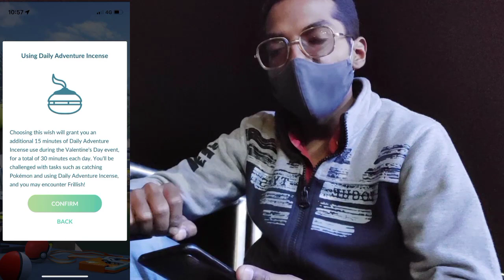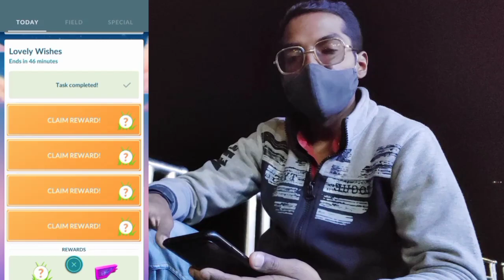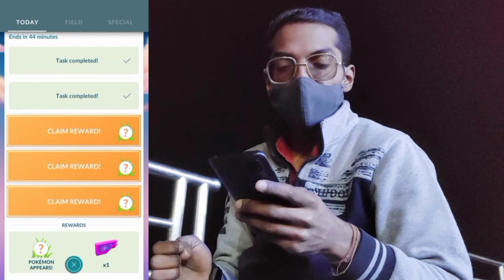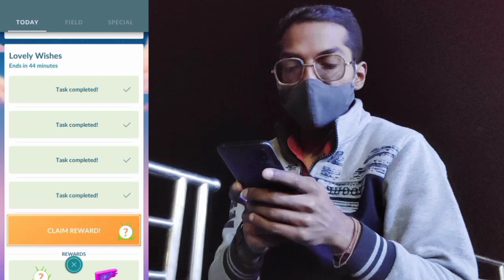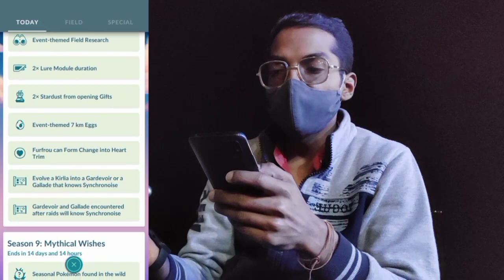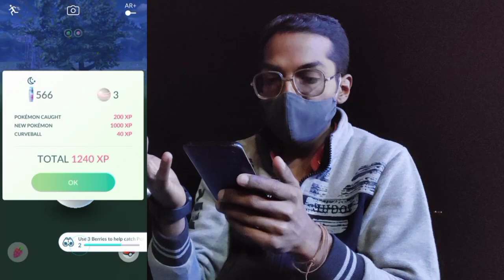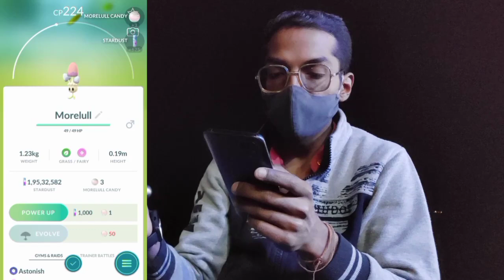The Charm is in the Air. Pokemon Go *Lovely Wishes*